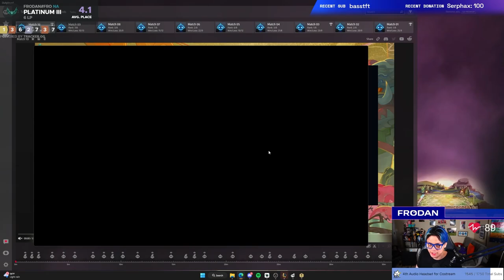I Took Golden Egg for the First Time This Set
TFT Set 11 Gameplay | Golden Egg Cashout

Frodan plays Golden Egg for the first time in Set 11, with the new fast 9 mechanic, and creates a broken board.

Frodan VODs:  @FrodanVODs